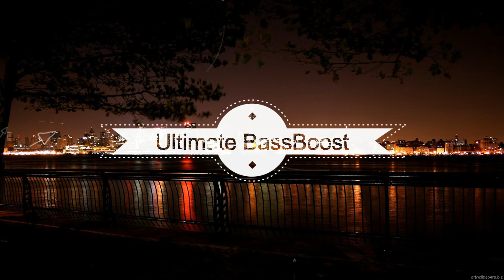Losi - WUZU |Bass Boosted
♫♫HeadSet: Razer Kraken 7.1
MORE!